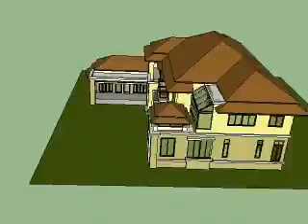บ้านพักท่านรองผู้การ (ลำปาง)